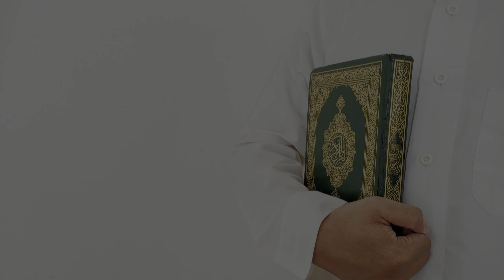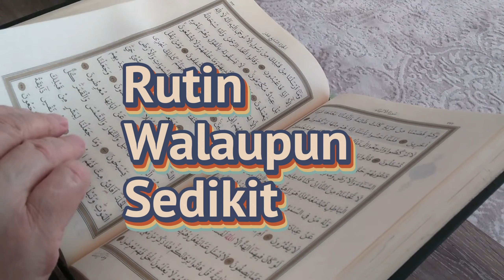SHSB - Juz 2 Muraja'ah Halaman 34 Baris 7 - 9